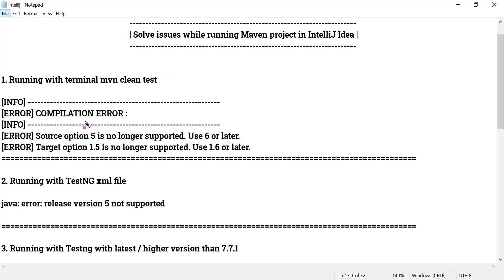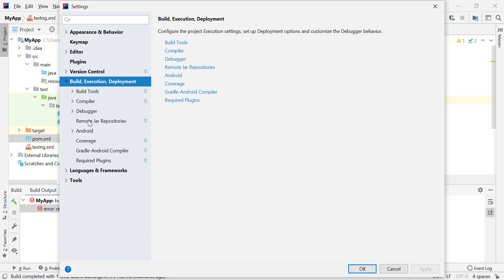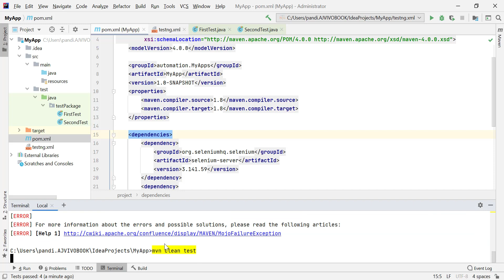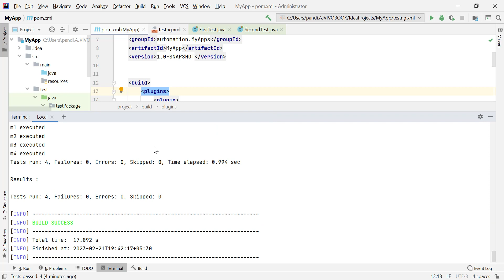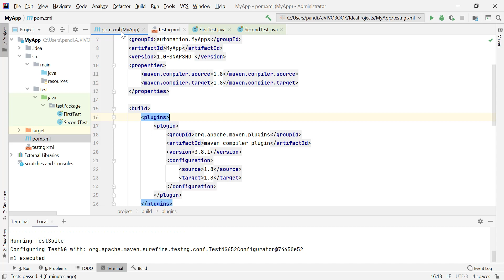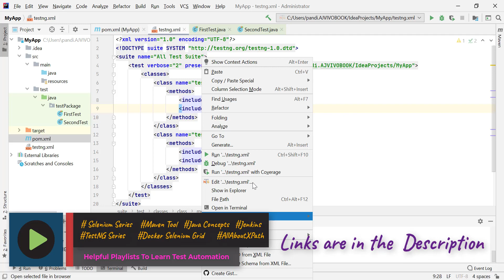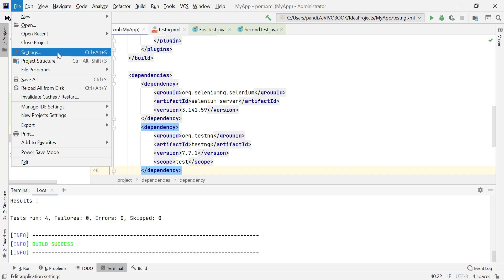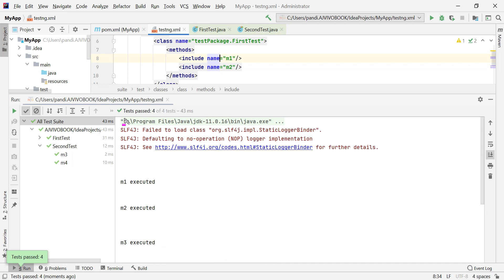How to Resolve Maven project Compilation errors in IntelliJ | How to Fix if Maven is not running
▶️ In this video I have shown ways to resolve Compilation errors while running Maven project in IntelliJ Idea , Maven Compilation failures
1. Running with terminal mvn clean test

[INFO]
[ERROR] COMPILATION ERROR :
[INFO]
[ERROR] Source option 5 is no longer supported. Use 6 or later.
[ERROR] Target option 1.5 is no longer supported. Use 1.6 or later.

2. Running with TestNG xml file

java: error: release version 5 not supported

3. Running with Testng with latest / higher version like 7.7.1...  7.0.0

 class file has wrong version 55.0, should be 52.0
 Please remove or make sure it appears in the correct subdirectory of the classpath

▶️ If you have any queries , questions or suggestions, please add in the comment. I will be happy to hear suggestions and feedback from you so that I can improve the same. Help your friends to learn automation by suggesting the channel. Thanks
AJ AUTOMATION
Hi guys, Please share and Like the content whichever you find informative to reach more beginner candidates learning Test Automation.

🔔 Learn automation from basic !! 🔔

⚡️ Keep Learning...Keep Sharing...Keep Growing. ⚡️